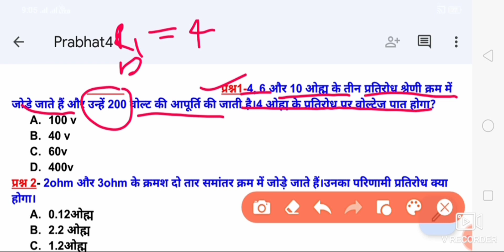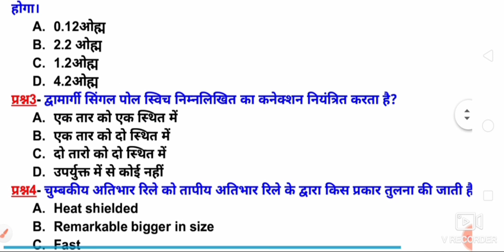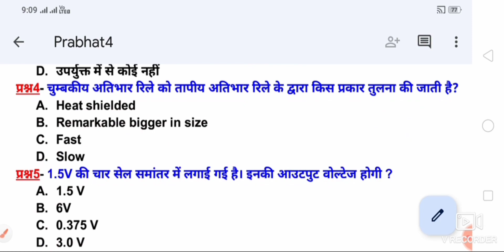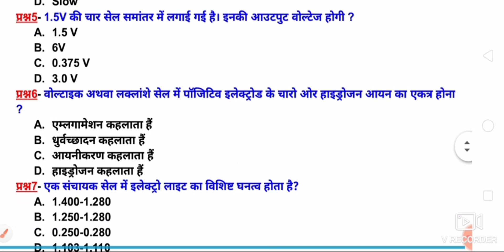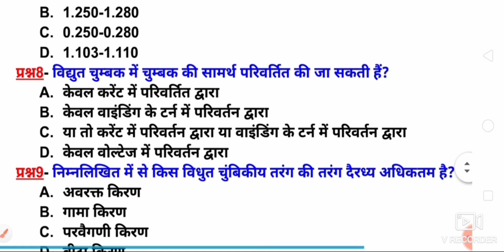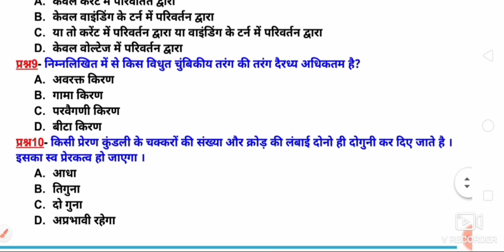UPPCL TG2||Important Mcq Electrician theory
UPPCL TG2||Important Mcq Electrician theory||electrician_top_10_mcq_uppcltg2 _____________________________________________ हेलो दोस्तो आप सभी का इस चैनल पर स्वागत है।
Thank 🙏🙏